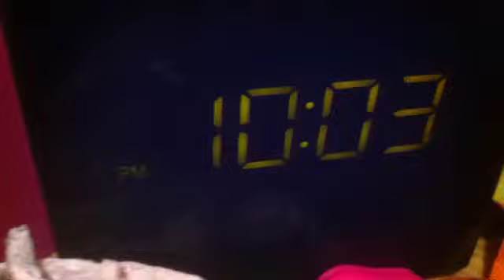OLD VIDEO - Lexa Little Buns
I made this quite a while ago.. Hope you enjoy.